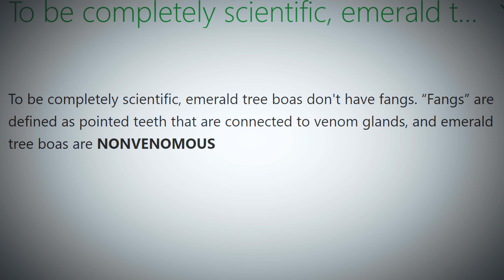Handling a deadly snake in the Amazon... or is it?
I trekked into the Amazon. My guide said this snake could kill me. Handling a deadly snake... or is it?

The Amazon rainforest is crawling with poisonous snakes, but it's also crawling with non-venomous ones as well. Knowing the difference when you're handling a boa constrictor like this one is important. If you plan on hiking frequently through the rainforest, you should know! Don't be ignorant when catching Amazon snakes bare-handed.

 I was guessing we found a green emerald boa, but when you have not lived in a rainforest, it can be difficult to correctly identify something you've only seen once in your life. Guessing wrong could be a big mistake! This is not the most dangerous snake in the Amazon, it's harmless for humans other than the fact it can bite you. How do these snakes hunt? They will hold onto a tree or branch with their powerful tail and catch their prey. For humans who love to climb trees, you will be just fine hanging around these. Is this snake dangerous to humans? Yeah, not so much. MOST DANGEROUS SNAKE IN THE WORLD? Yeah, not so much.

Why are snakes poisonous or venomous? They use for venom killing prey, for defense, and to assist with digestion of their prey. The venom is typically delivered by injection using hollow or grooved fangs, although some venomous snakes lack well-developed fangs.

Probably the best-known characteristic of boa constrictors is their method of killing. Boas are not venomous; rather, they kill their prey by constriction, or squeezing, it to death.

Into the Unknown has a passion for traveling off the beaten path, exploring places that haven't been explored, highlighting wildlife and scientific research projects around the world. We try to keep an emphasis on people, protecting the environment, and better understanding other cultures.

Hosts: Matt Abeler
Editors: Matt Abeler
Producers: Matt Abeler / Daniel Ortmann

Gear I use:
Black Magic Ursa Mini
Rode NTG2 Shotgun Mic
H6 Recorder
Canon 16-35mm & Canon 24-105mm
Rokinon 24mm & Rokinon 60mm